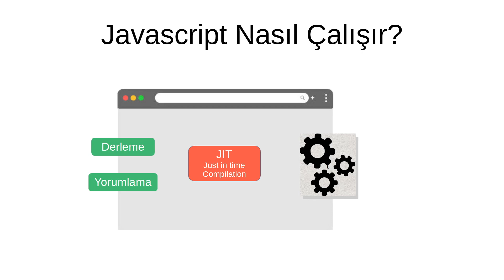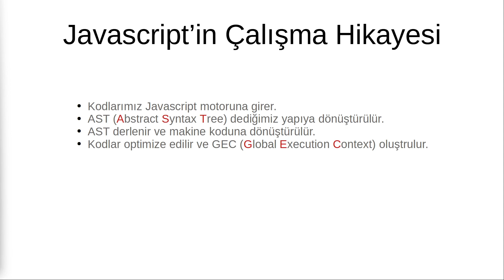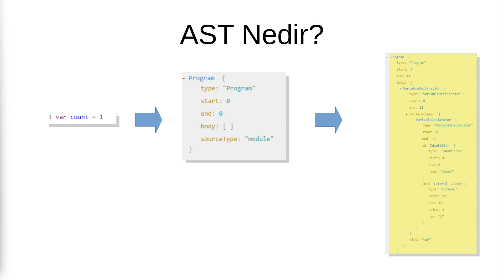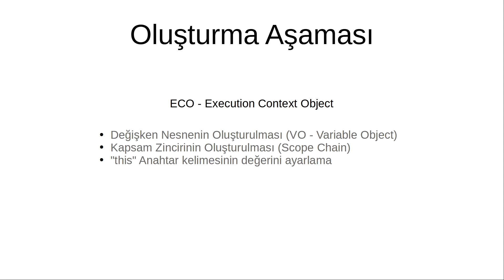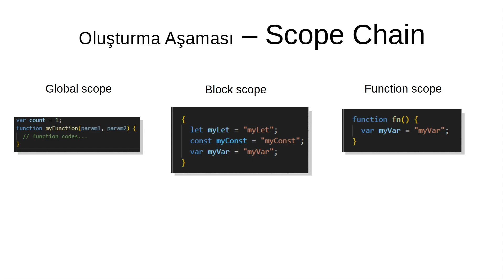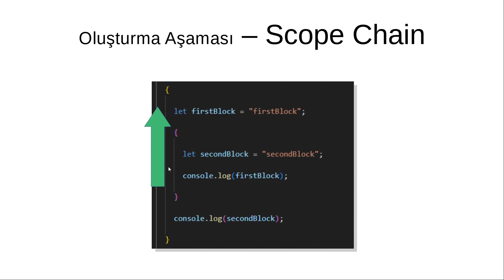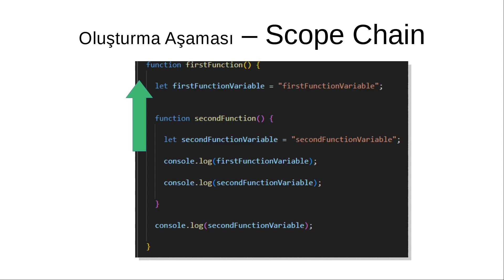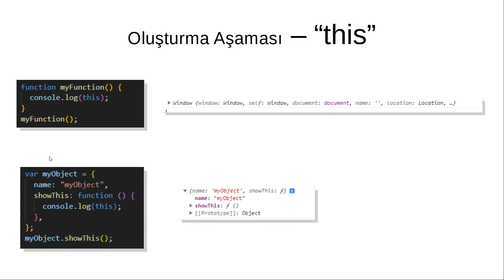How Does Javascript Work?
0:00 How Does Javascript Work?
0:40 JIT - Just in time compilation
2:09 Stages of Creating Javascript
2:30 Javascript AST - Abstract syntax tree
3:07 Javascript Execution Context
4:25 Javascript Execution Context Object
5:18 Javascript Variable Object Creation
6:27 Javascript Scope Chain Creation
8:02 Javascript "this" Environment Creation